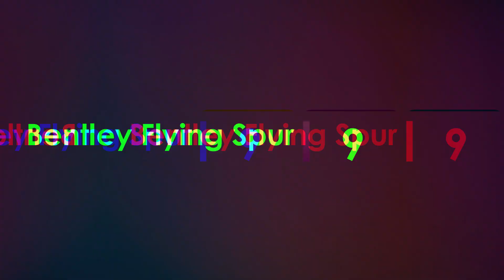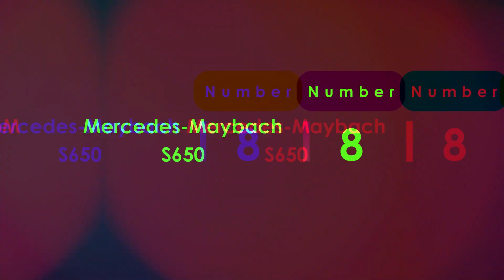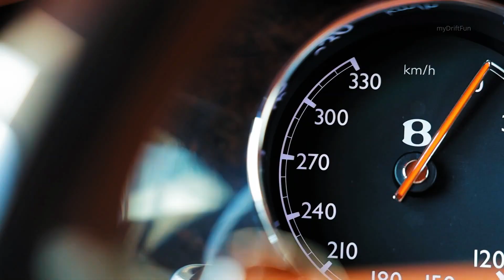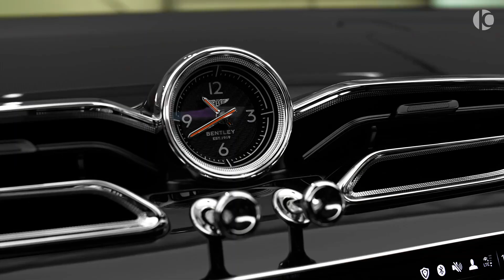Top 10 Luxury Cars In The World | Exploriam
Description

Hello everyone in todays video we'll talk about the "It is Easier to Please God than Human Beings"

Luxury cars provide increased levels of comfort, equipment, amenities, quality,
performance, and status. They reflect both the status of their owners and the
brand image of their manufacturer. Luxury brands have always ranked above
premium brands. Traditionally, most luxury cars were large vehicles, though
smaller sports-oriented models were always produced. “Compact“ luxury
vehicles such as hatchbacks, and off-road capable sport utility vehicles, are
relatively modern trends.

Make sure to watch this video till the end,because you don't wanna miss out on the best parts:)

Stay Safe & we'll meet you in the next one😊

Note:        This music is free to use under no copyright segment,